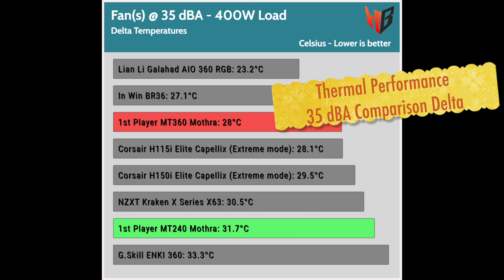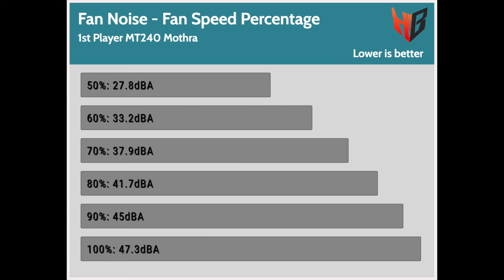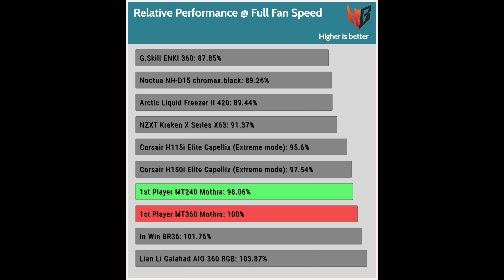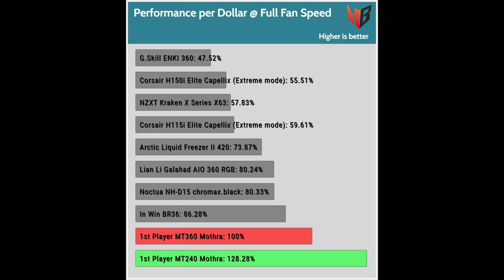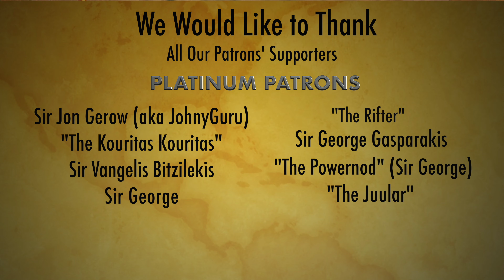Αυτή την ψύξη ΔΕΝ μπορείς να την αγοράσεις!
📣📣📣 Προσφορές λογισμικού Keysfan 📣📣📣
Κωδικός κουπονιού για MS Office και Bundle: ZT60

Δοκιμάζουμε τις 1st Player Mothra MT240 και MT360, δύο AIO που ΔΕ θα βρείτε, δυστυχώς, στην Ελληνική ή Ευρωπαϊκή αγορά. Κάπου εδώ θα αναρωτιέστε, ε γιατί τις κάνετε δοκιμή τότε. Δείτε το βίντεο για να το μάθετε και αυτό...

ΠΛΕΟΝΕΚΤΗΜΑΤΑ 👍
• Good performance
• Low price (in the Asia market, at least)
• Very good GPU and RAM clearance
• High enough build quality
• ARGB lighting (block, fans, tubes)
• Easy installation
• Rich bundle

ΜΕΙΟΝΕΚΤΗΜΑΤΑ 👎
• Limited availability
• Noisy at full speed

Τα χρήματα από το eshop θα πηγαίνουν για την αγορά τροφής για αδέσποτα γατάκια (και σκυλάκια), μιας και έχουμε πολλά, δυστυχώς, στη γειτονιά μας.